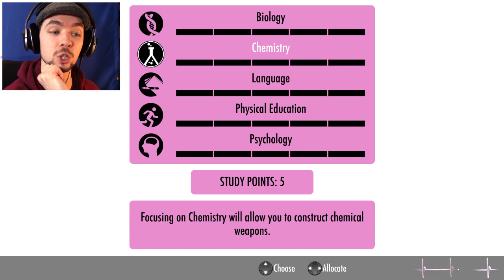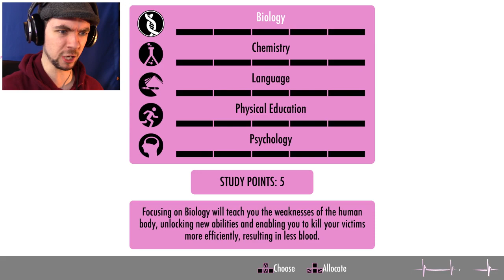DON'T TOUCH MY SENPAI!! | Yandere Simulator #1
I've played a LOT of weird games before but Yandere Simulator is right up there!!